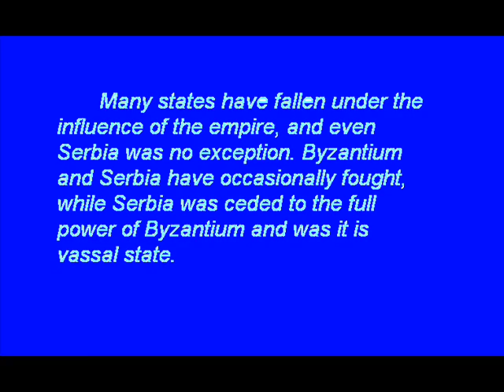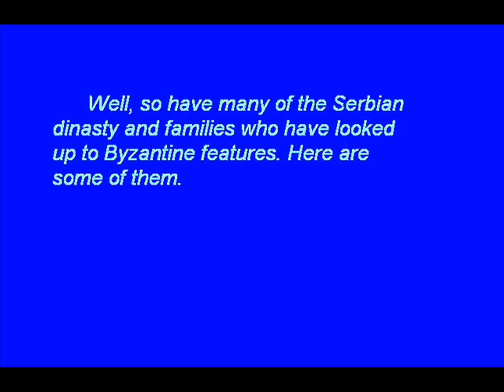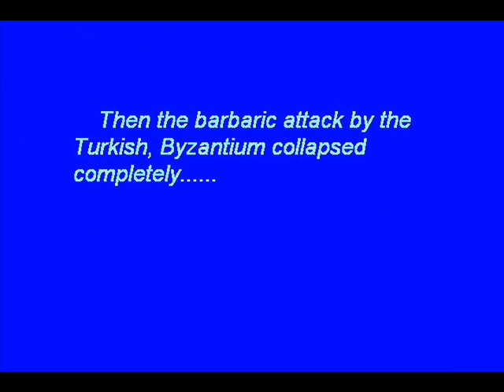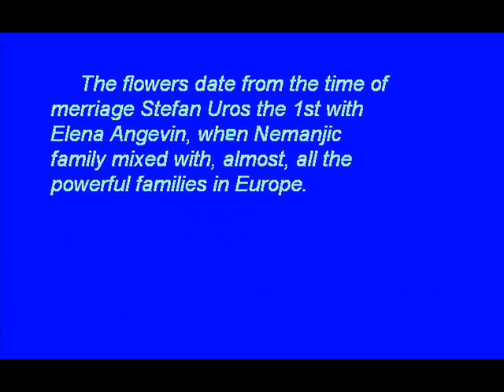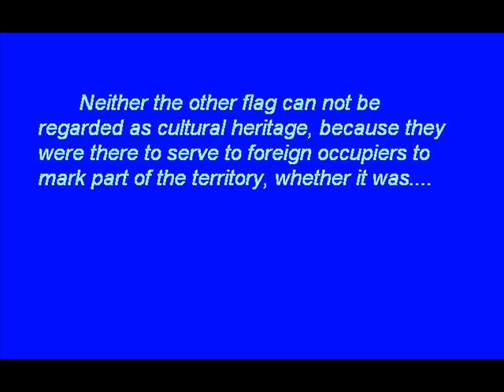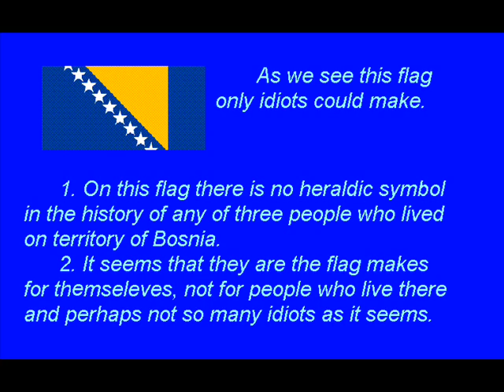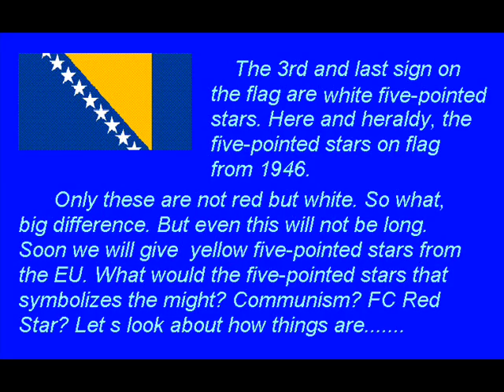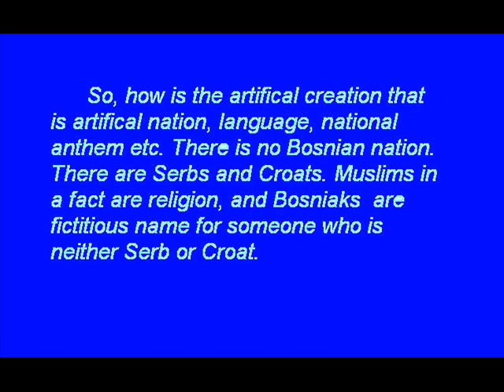Truth about the Serbian flag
Tis is the little document about Serbian flag.